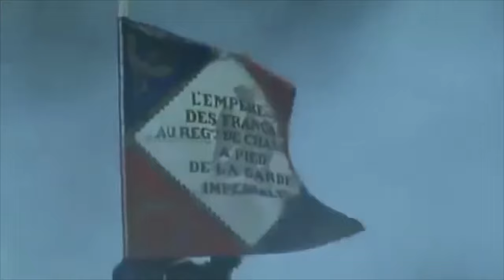Napoleón derrotado. Waterloo, la batalla que selló su destino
Está es la historia sobre la batalla de Waterloo, la derrota que pudo haberse evitado, aunque la destrucción de Bonaparte, significó La Paz en Europa… por un tiempo.

 La batalla de Waterloo, es uno de los momentos en que se definió, el destino del mundo.

A Napoleón tenemos que agradecer, el haber mantenido entretenida a la Corte española mientras la América hispana, se independizaba de los chapetones.

Fuentes:
 - Zweig, Stefan. Momentos estelares de la humanidad. El minuto universal de Waterloo. Napoleón, 18 de junio de 1815. Traduccion de Bertha Vias Mahou. Ediciones  acantilado. Primera edición digital, febrero de 2013. Edición digital en Libros.
 - Cornwell, Bernard. Waterloo (La historia de cuatro días, tres ejércitos y tres batallas). Editorial edhasa. Colección ensayo histórico. Edición digital en Libros.
 - Roberts, Andrew. Napoleón. Una vida. Edición digital en Libros.

Bibliografía:
 - Dumas, Alejandro. Napoleón. Edición digital, E-Bookarama editions en Kindle.
 - Granados, Juan. Breve historia de Napoléon. Edición digital en Kindle.